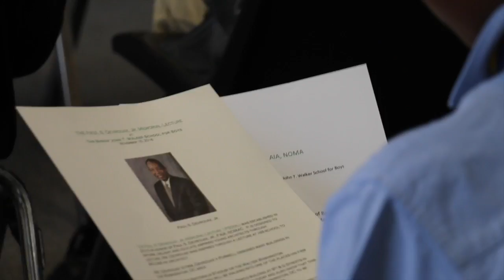PSDML LECTURE 2016